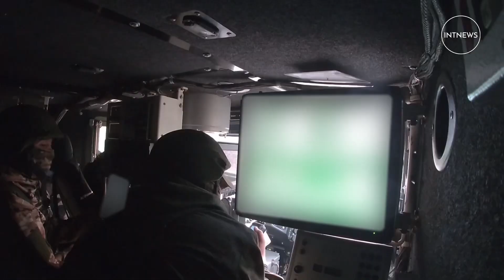Russian 'TOS-2' multiple rocket launcher firing at alleged Ukrainian positions